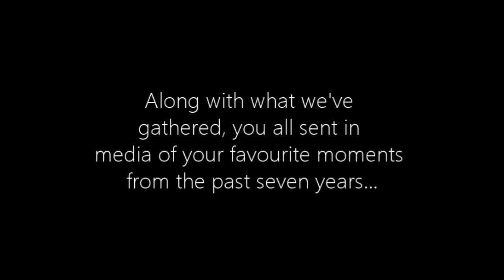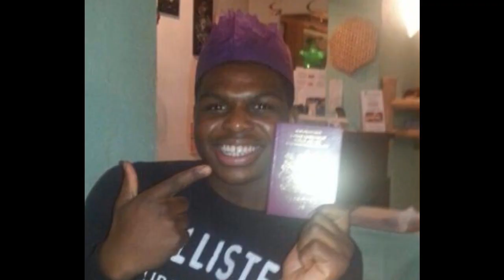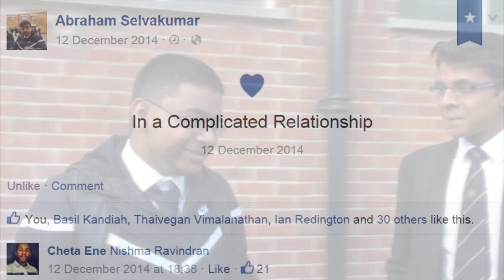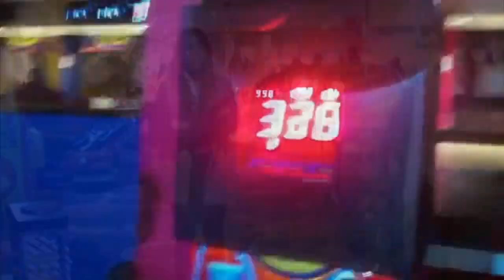WCGS Y13 Leavers - Class Of 2015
Video by Aizaz Hussain & Sam Diamond.
It was an honour bringing this project to life for you all - we've been through so much as a year group and the growth of this family over the past 7 years has been phenomenal, and so this Leavers video was just a way for Sam & I to celebrate all of the incredible memories we've shared.
It's been a privilege to have known every single one of you so well and I was the happiest I've ever been seeing you all smile, laugh & even tear up during this in the assembly of our last day together. I know I cried. I never would have expected the overwhelming support you gave throughout our filming and editing let alone a standing ovation at the end because this one last gift that you can all relive in the future was a big thankyou to You. Thank You for bringing all sorts of character to our diverse community, Thank You for staying united until the very end and Thank You for providing this lifetime experience at a school that Sam considers eventful & one that I consider home. We couldn't have done this without the teachers and you all, WCGS for life. I love you guys